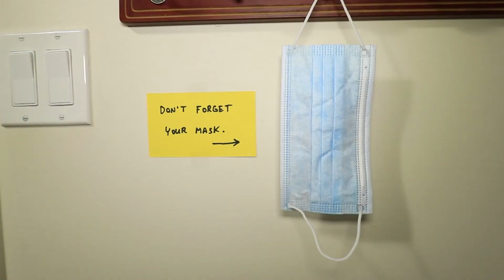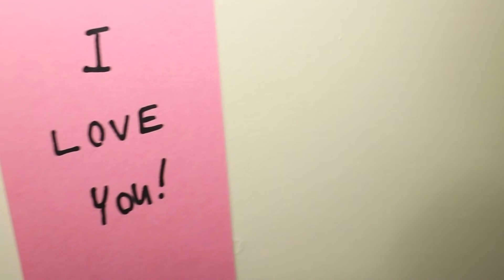Corona Survival: Don't forget your mask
Blair gets a little surprise in the morning.